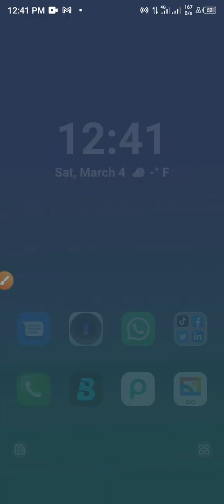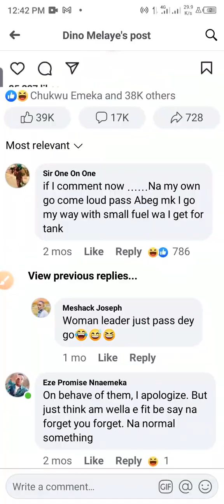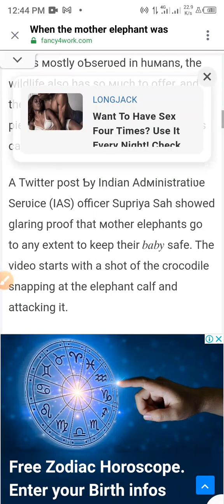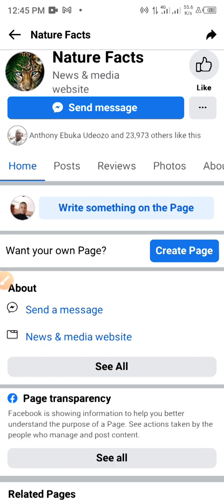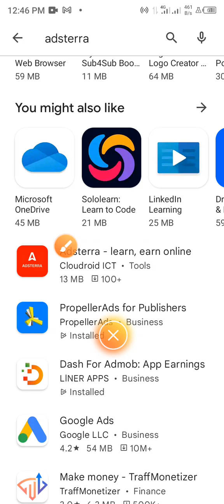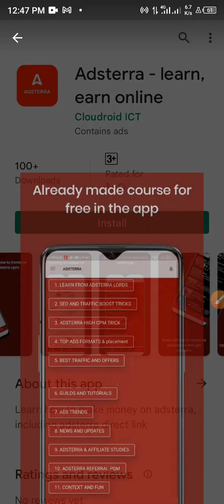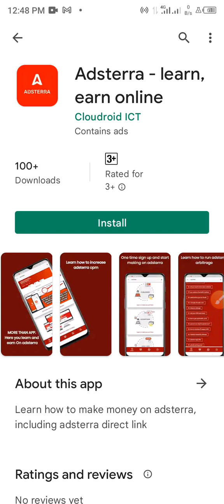adsterra ads setup || adsterra high cpm tricks || best adsense alternative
see how i adsterra ads setup || adsterra high cpm tricks || adsterra || best adsense alternative
adsterra
adsterra ad network
adsterra ads setup
adsterra ads setup blogger